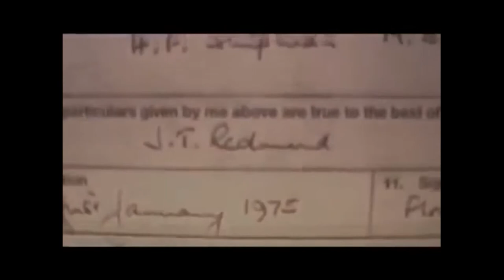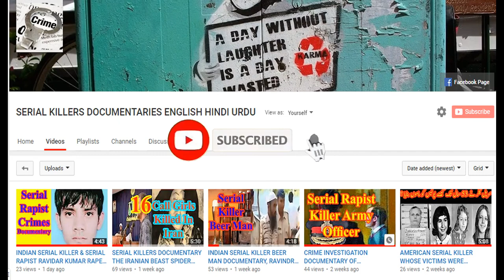Britain's Worst Serial Killer Harlod Shipman Doctor Death Crime Investigation Documentary In English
Our today’s crime documentary is about the worst serial killer doctor of modren times. He was from United Kingdom. His name is Harold Shipman, also known as Doctor Death, the Angel of Death and the Good Doctor, was a British GP. He is also one of the most prolific serial killers doctor in the history of Britain. He was found guilty of fifteen killings of his patients. Britain's Worst Serial Killer Harlod Shipman Doctor Death Crime Investigation Documentary In English